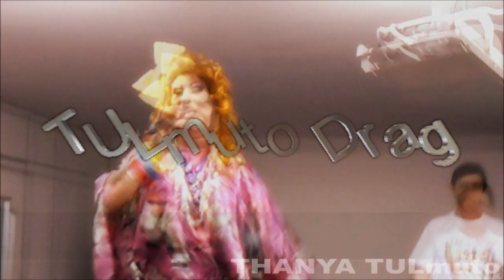Thânya TULmuto Drag no encerramento do II Encontro Estadual LGBT do SINTEPE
Thânya TULmuto foi convidada especial no II Encontro Estadual LGBT do SINTEPE 2011 "Tema: Escola Sem Homofobia", e realizou recreações com os Professores e Participante do evento, confira...